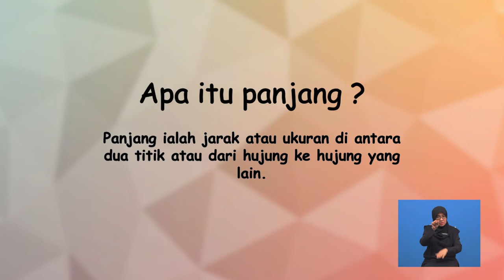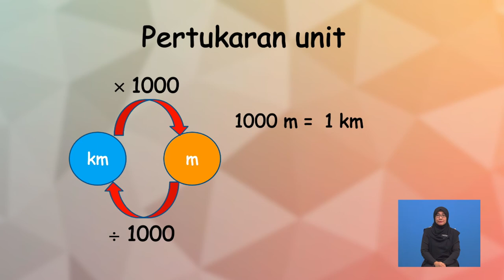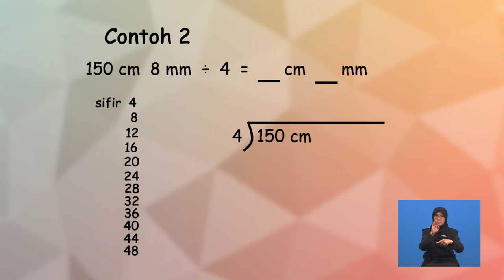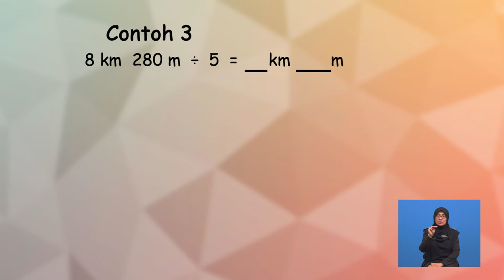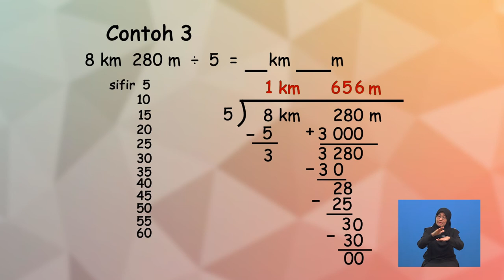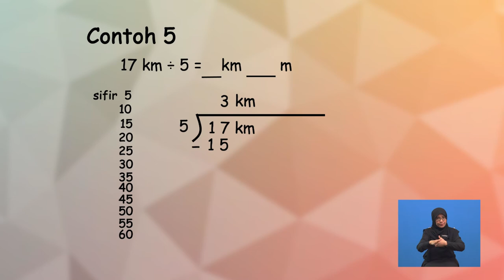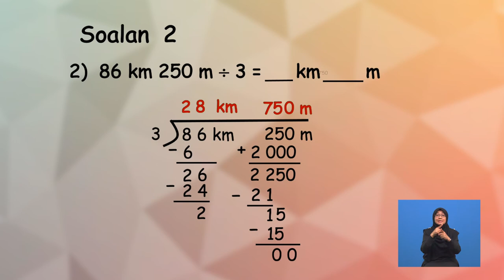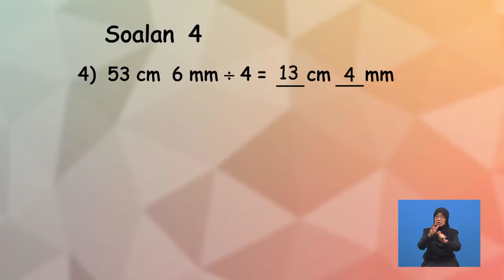Tahun 4 | Metematik | Panjang | R079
Tajuk ini membincangkan mengenai penyelesaian ayat matematik bahagi melibatkan ukuran panjang dengan nombor satu digit berkaitan millimeter, sentimeter, meter dan kilometer.